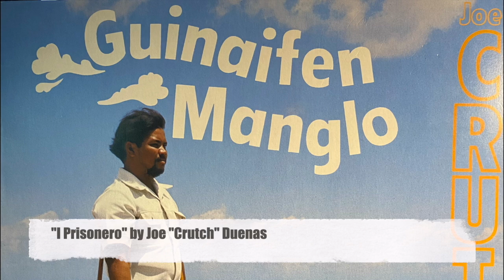"I Prisonero" by Joe "Crutch" Duenas from "Guinaifen Manglo"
"I Prisonero" by Joe "Crutch" Duenas from the 1977 album "Guinaifen Manglo." A Charfauros Brothers Production/Plaka de Ladera.

Nihi ta na'lå'la' i fino'-ta gi dandån-ta! Anggen ti hita pues håyi?

This song is #29 out of 30 for the Mina'Måno na gai Hacha' na Upload Cycle (11th).

Mås ma tungo' i kanta "Bente Uno Yu' gi Presu" kinu este na kånta, lao gi minagåhet para Guahu, mås tahdong yan bonito este na kånta, sa' mås mahåhale' gi kotturå-ta. I otro na kånta mapula' ha' ginen Fino' Ingles.

These videos are part of an archive for Chamoru music from the past and also provide language learning resources for Michael Lujan Bevacqua's Chamoru language students. To support his efforts at promoting the Chamoru language and telling Chamoru stories, please consider supporting Fanachu as a Patron by signing up as this

Song recorded by Akli'e' Chan Bevacqua.